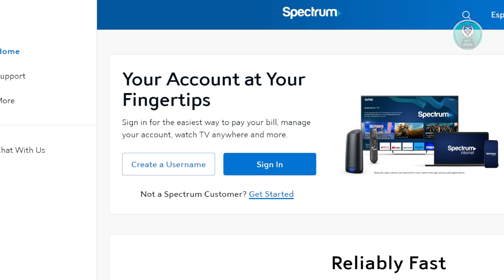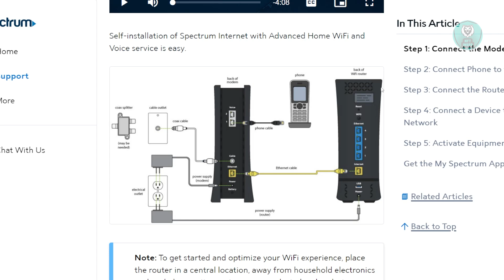How To Fix Spectrum Router Blinking Red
If you want to be able to fix your Spectrum router blinking red, then this video will be perfect for you!